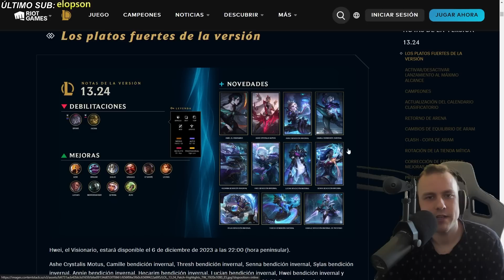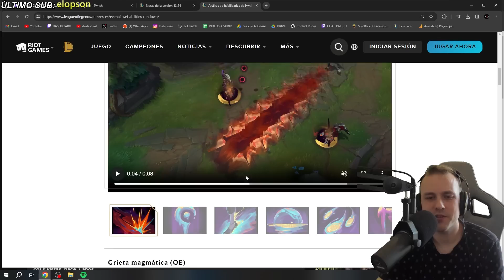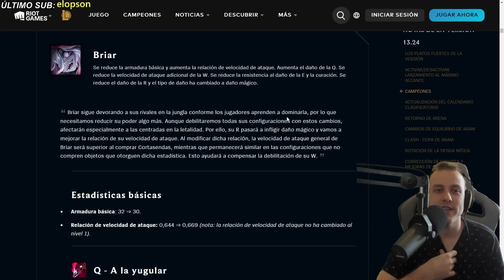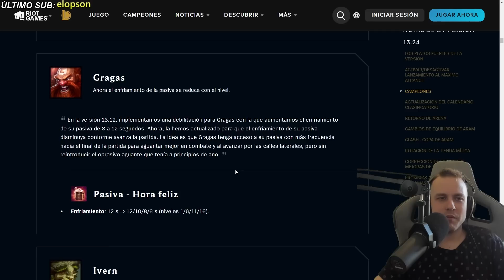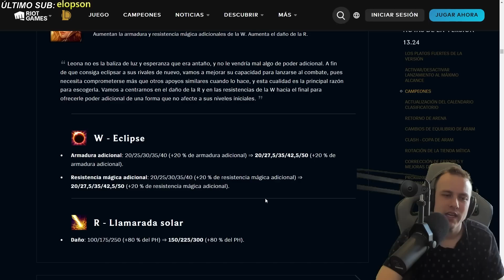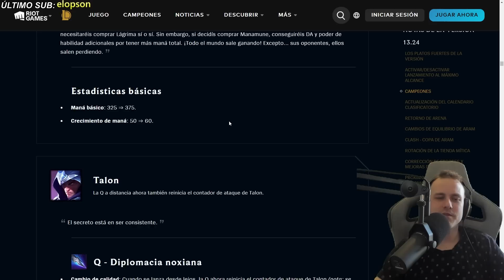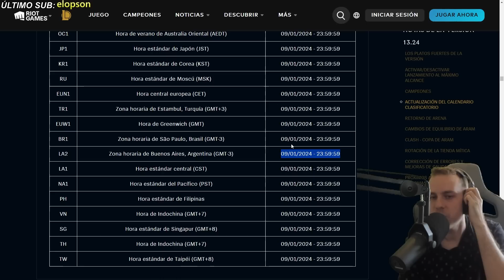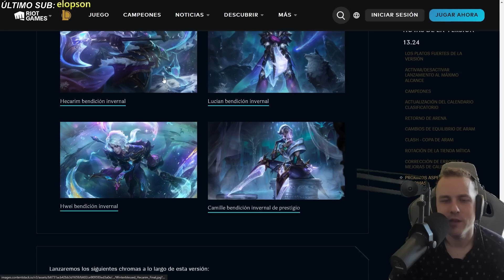LLEGÓ HWEI, FIN DE SEASON 2023 ¿CLASH DE ARAM? 😱 - ANÁLISIS DEL PARCHE LOL 13.24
Inicio : 00:00
Activar/Desactivar Lanzamiento : 00:31
Hwei : 01:35
Azir : 04:43
Braum : 05:30
Briar : 06:49
Galio : 09:14
Gragas : 10:05
Ivern : 11:01
K'Sante : 11:38
Leona : 12:57
Lucian : 14:31
Mordekaiser : 15:05
Qiyana : 16:36
Talon : 17:59
Vel'Koz : 18:29
Zeri : 19:16
Calendario Clasificatorio : 19:41
Retorno de Arena : 20:58
Copa de Aram : 22:51
Correción de Errores : 23:14
Skins : 23:36
Outro : 24:53